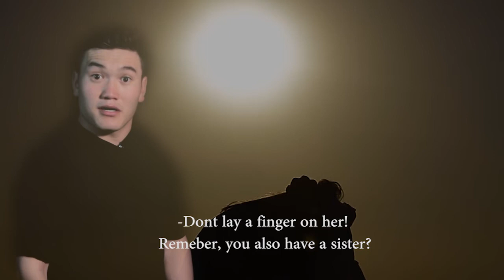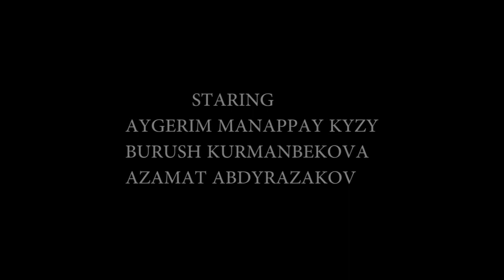short film Violence against is unacceptable! Written and Directed by Umaralieva Asel